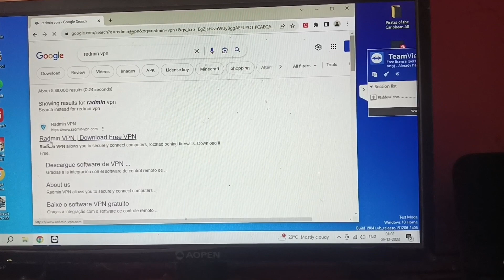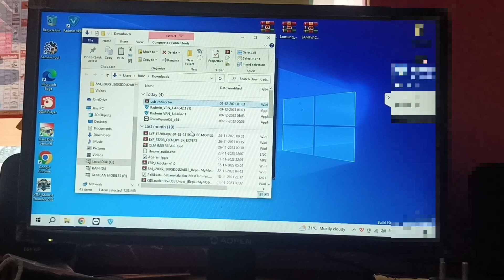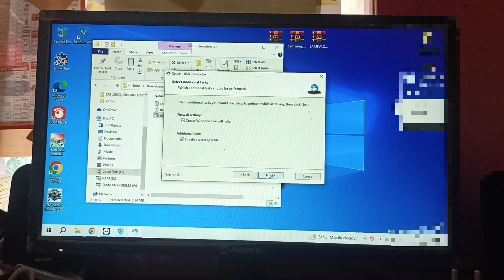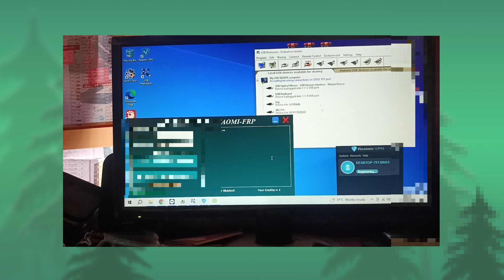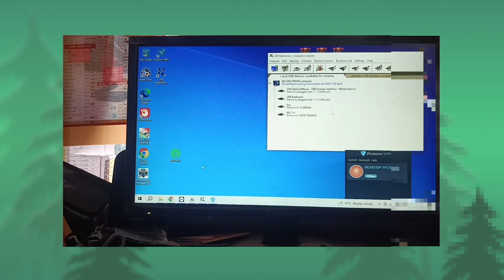All Mobile Frp Remove Powerful Tool But(Paid Service ) Latest Method 2024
⚠️please Any Mobile Remove please contact Chat

online frp unlock service,android service tool,mobile service,frp bypass remote service,samsung galaxy latest frp unlock one click paid service 2023,service hidden settings,samsung frp online service,samsung frp unlock remote service,frp remove android all device tool,androidservicetool,android 7.0 frp supprimer,dm repair tech frp,dm unlocker server,vivo y76 frp bypass,vivo y53s frp bypass android 12,fix adb enabled faild,frp a135m android 12